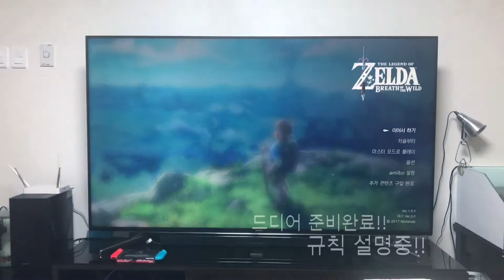[보부상] 아빠와 아들의 라이넬 잡기 대결!! 7살, 유치원생, 김찬솔, 젤다의전설, 야생의숨결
아빠와 아들의 대결!! ㅋㅋ